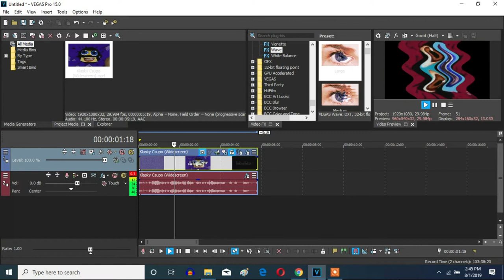How To Make Zoopals Effect V4 On Sony Vegas Pro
Let's make a Zoopals Effect V4 on Vegas Pro.